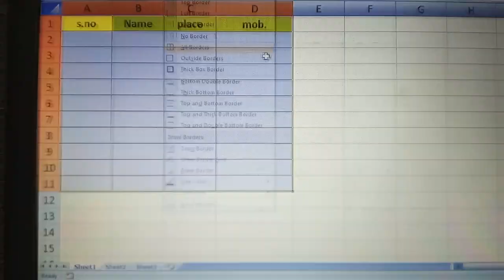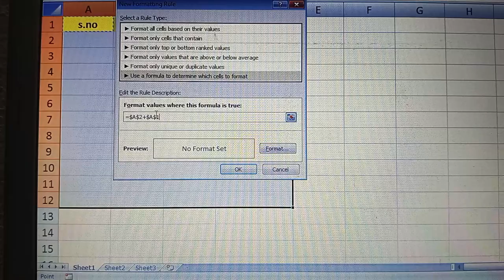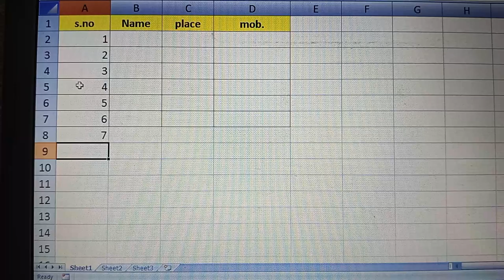Easy To Very Easy work Of Excel. Trick#trending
Easy  To Very Easy work Of Excel.